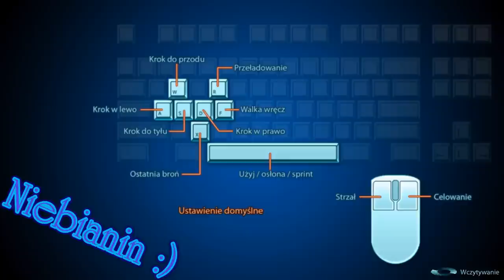Mass Effect 3 |PL|- Odcinek Specjalny :)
Special jak w tytule :P a film z bf3 "może" jutro